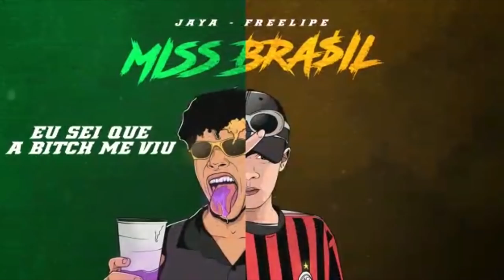Mike x Moita Treta | 134ª Batalha da Aldeia | Barueri | SP